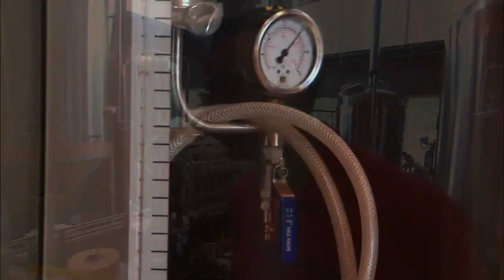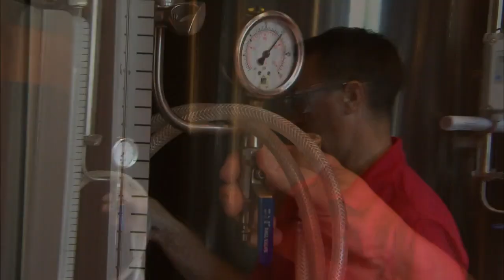ZwanzigZ Pizza & Brewery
After leaving corporate jobs, Kurt and Lisa Zwanzig started a small pizzeria in their neighborhood.  Today, it's been voted the best small brewpub in the US!

To try their award-winning beer for yourself, get hours and directions to ZwanzigZ Pizza & Brewery at: zwanzigz.com.